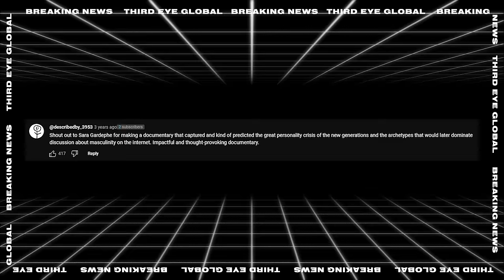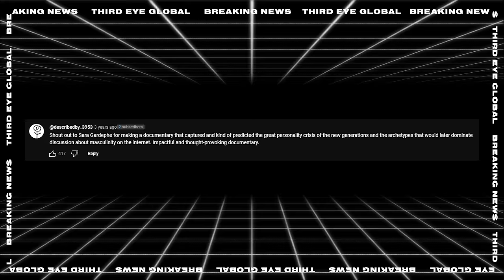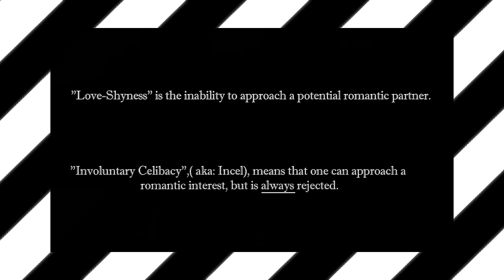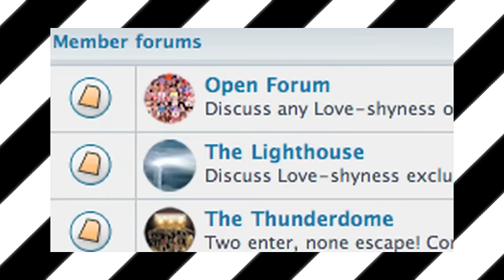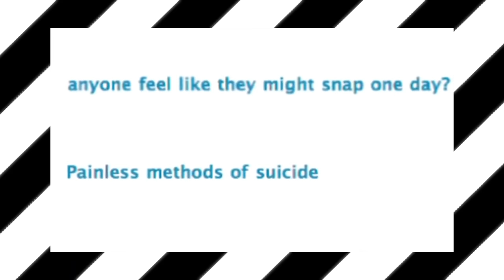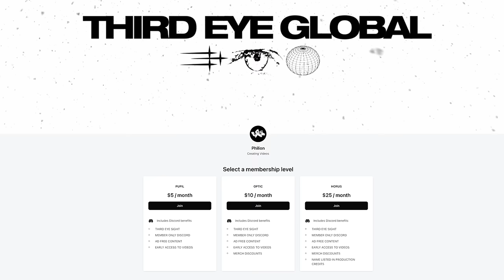Nightmare Level Incels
2ND CHANNEL:   @UNPHILTER